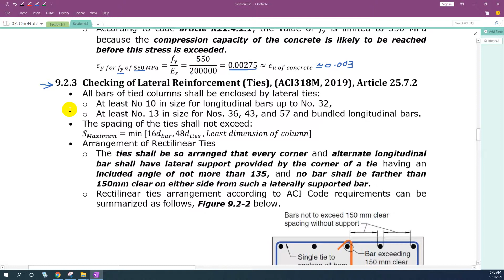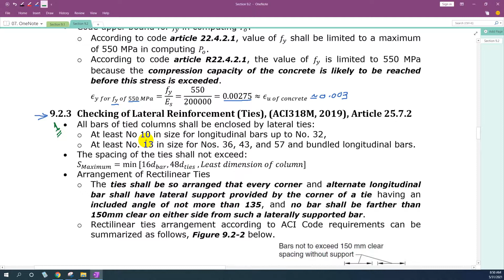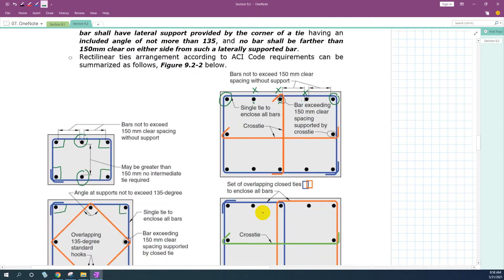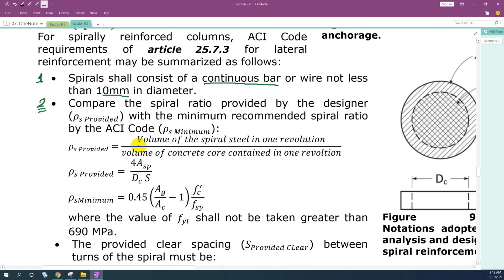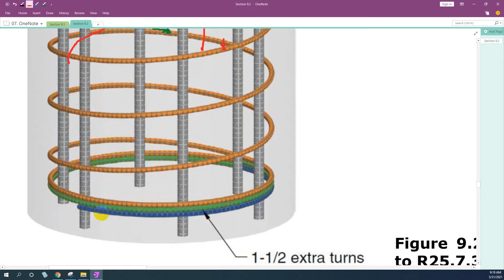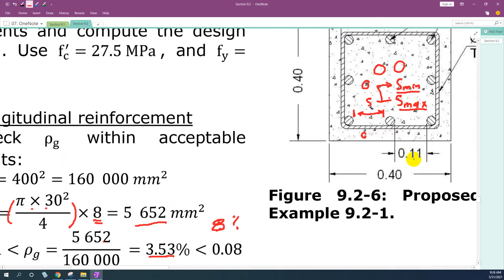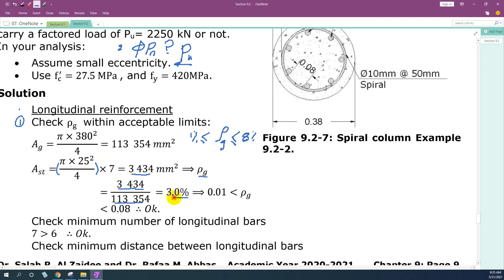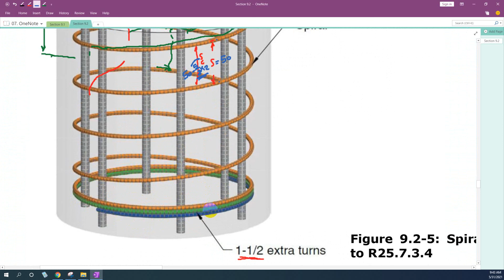Section 9.2 Analysis of Axially Loaded Columns (Part II)